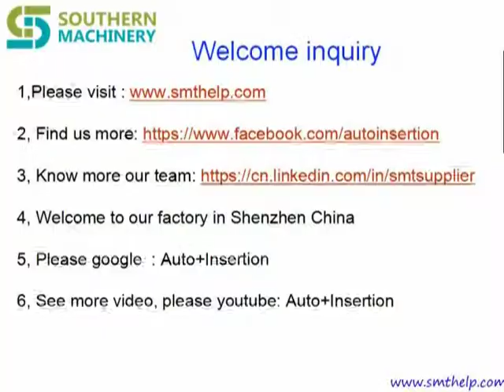Auto PCB DIP soldering